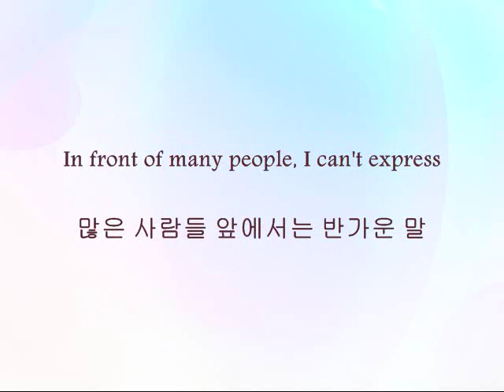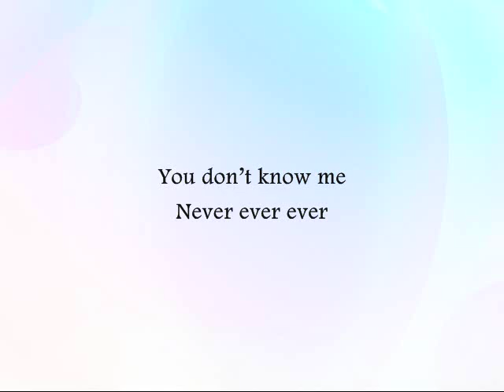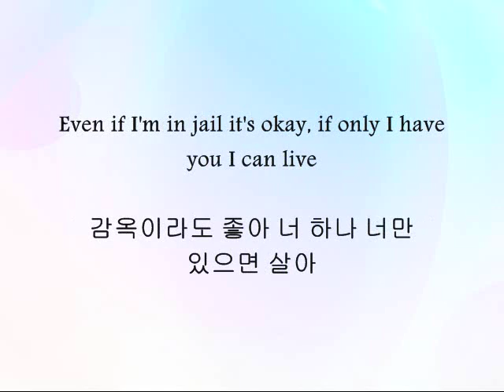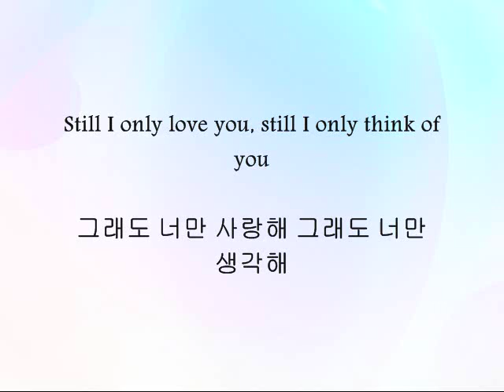B.A.P ft. Song Jieun - 비밀연애 (Secret Love) [Han & Eng]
Song: 비밀연애 (Secret Love)
Artists: B.A.P ft. Song Jieun
Album: Warrior

Black - Jieun
Brown - Yongguk
Orange - Himchan
Gold - Youngjae
Blue - Daehyun
Green - Zelo
Gray - Jongup